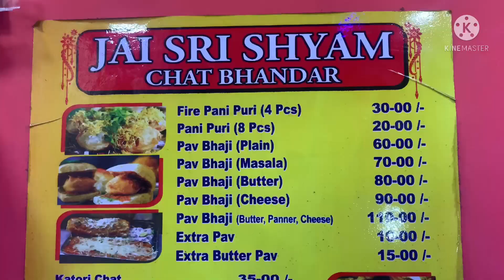Hyderabad First fire pani puri @30rs | CSC Explorers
Experienced Fire pani puri with my family. taste is super, definitely I will suggest you all to try fire Panipuri and also katori chat as well as cone chat

Address:  Jai Shri shyam  chat bhandar, opposite to deepak theater, narayanaguda, hyderabad